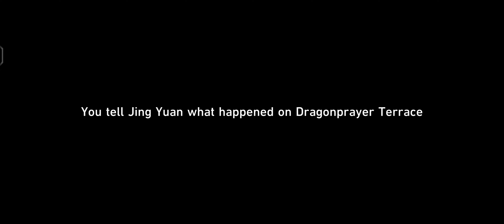Honkai: Star Rail | A Foxian Tale of the Haunted | Sword Essence Mission | Trailblaze Event